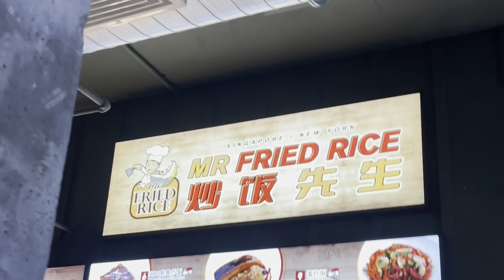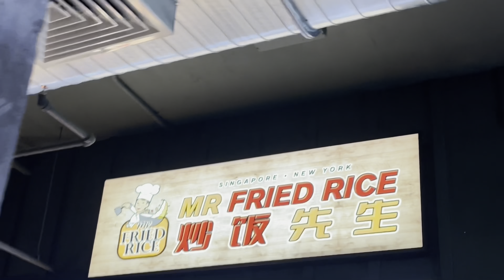Chinatown Wins😋😋😋😋😋📌Midtown NYC